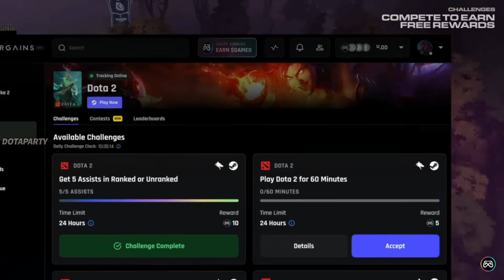😲Historica Eliminacion! DEBUT y RETIRO😲 OG vs Team Secret [Game 3] ESL One Kuala Lumpur 2023 Dota 2😲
Unete al discord de BETSAFE DOTA RADIO donde estamos haciendo SORTEOS

✅✅ Apoya a tu equipo favorito con BETSAFE con el sgt. enlace: 📌